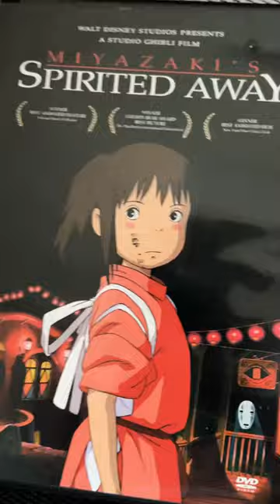Hayao Miyazaki’s Spirited Away Is A Masterpiece